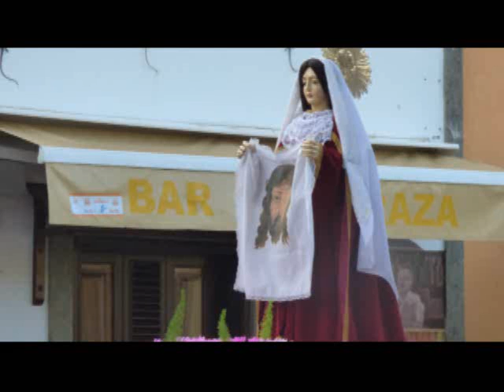PROCESIÓN DEL SANTO ENCUENTRO EN AGÜIMES.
Procesión del santo encuentro 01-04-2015.